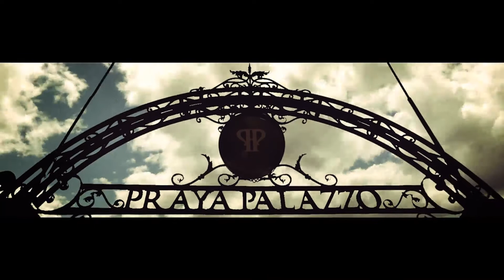MUG WEDDING : Engagement of K.Fon & K.Pan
พิธีงานหมั้นแบบไทย กับบรรยากาศ สถานที่ พระยาพาลาซโซ" (Praya Palazzo)